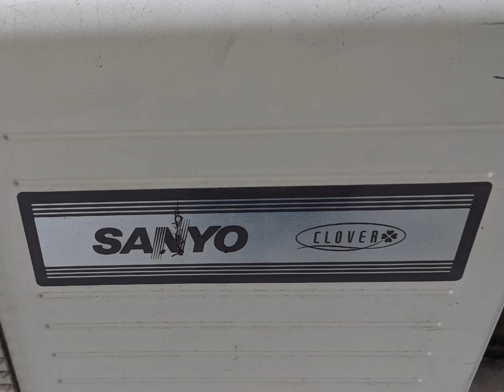三洋電機 CLOVER ルームエアコン室外機 SAP-CE56N2 【SANYO】